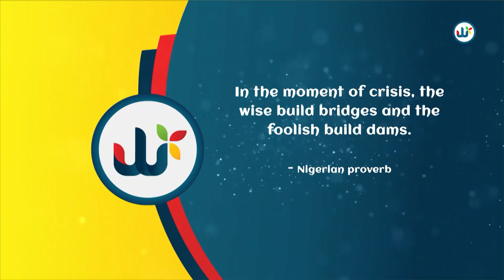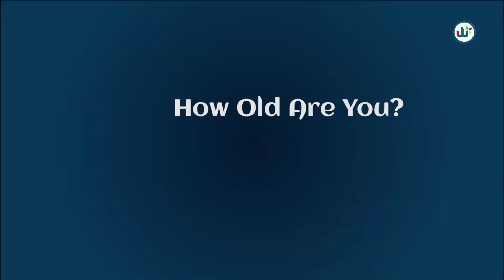THE WEEKEND SHOW - HEADLINES/LIFESTYLE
Our guests on Lifestyle Segment are Michael Egbu (Xtacy Lounge), Chioma Idigo (Actress) and Bolanle Babalola (TV Host), discussing Rising Trend of Prostitution in Nigeria and Abuja Night Life.